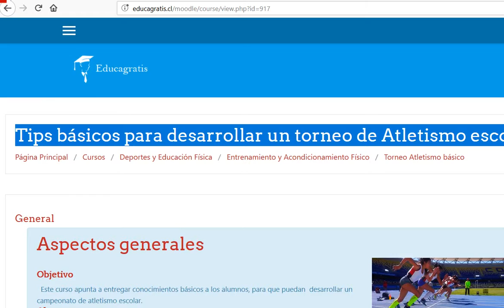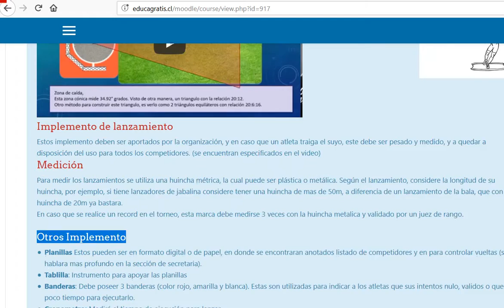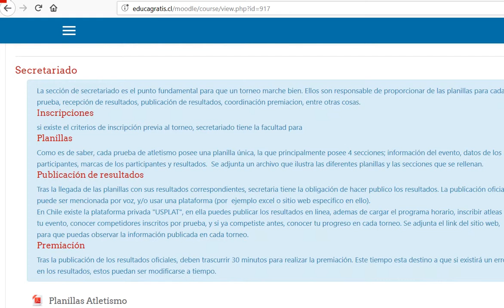Tips básicos para desarrollar un torneo de Atletismo escolar